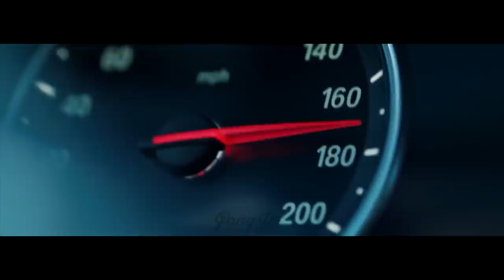Fyex & ESound - REPLACE YOU | Models & BMW Showtime